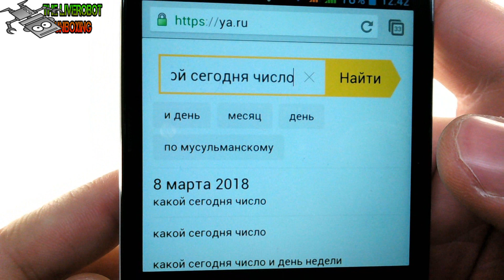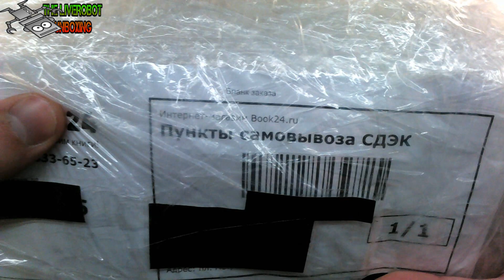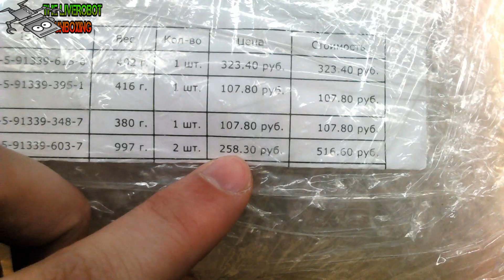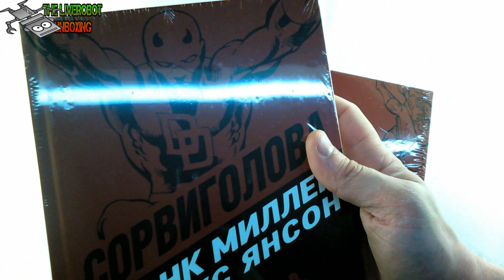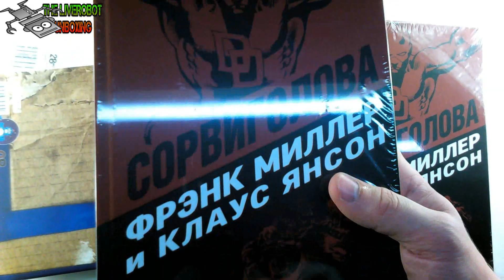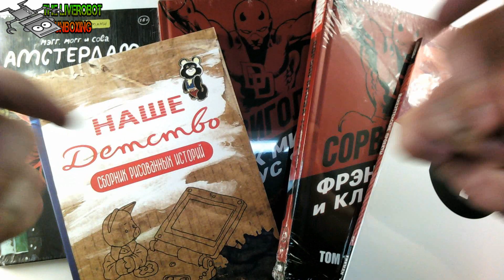UnBOXing SHOW - НОВИНКИ КОМИКСОВ | КОМИКСЫ ПОДАРОК СЕБЕ НА 8 МАРТА С BOOK24 | СОРВИГОЛОВА ЗА 258 Р.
UnBOXing SHOW - НОВИНКИ КОМИКСОВ | КОМИКСЫ ПОДАРОК СЕБЕ НА 8 МАРТА С BOOK24 | СОРВИГОЛОВА МИЛЛЕР ЗА 258 РУБЛЕЙ | МЭГГ, МОГГ И СОВА. АМСТЕРДАМ И ДРУГИЕ ИСТОРИИ | НАШЕ ДЕТСТВО | МАНХЭТТЕНСКИЕ ПРОЕКТЫ